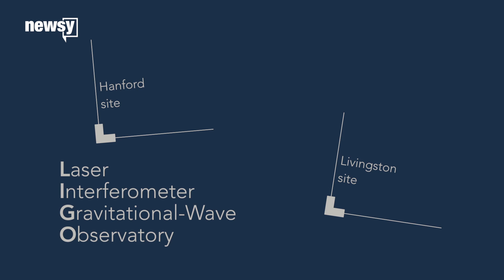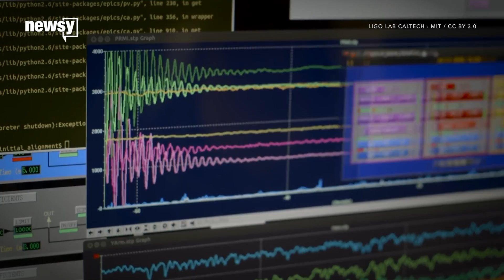Scientists to use LIGO data to study gravity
Now that we've detected gravitational waves, scientists plan to use them to test more physics.